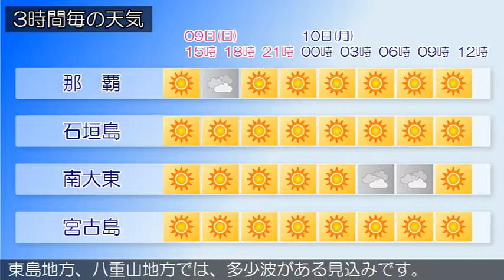2017/07/09 沖縄地方の天気予報 昼